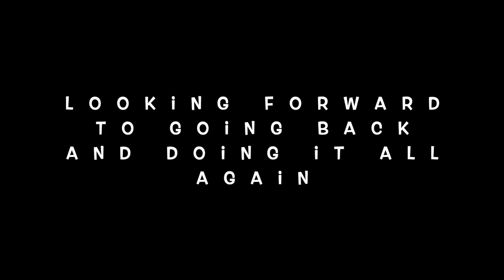Skiing Salbaach, Austria, the No1 black run.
Captures the complete descent of the beautiful No1 Black run at Salbaach, Austria.  Edited out out a brief stop (at the top of the first steep slope) for chit-chat and to take some pics, otherwise all continuously shot on a GoPro4 using a chest harness.